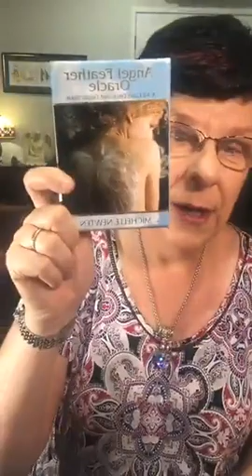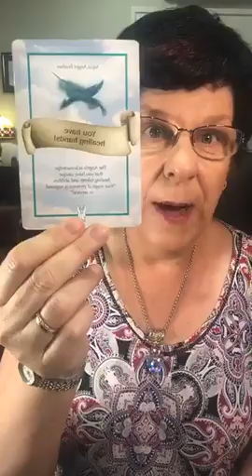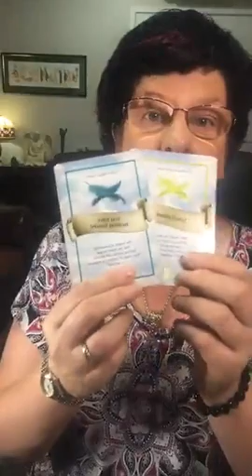Daily Angel Message The Aussie Angel Lady Michelle Newten 18th December 2019 with The Aussie Angel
Daily Angel Message The Aussie Angel Lady Michelle Newten 18th December 2019 with The Aussie Angel Lady

Michelle’s Online Shop Christmas 🎄 Sale. If your on a phone scroll up after clicking

If you are interested in essential oils they are available at the centre plus join me in my closed group: Go Here: